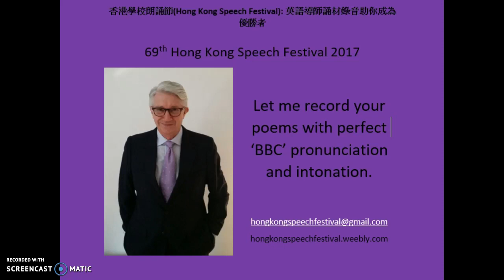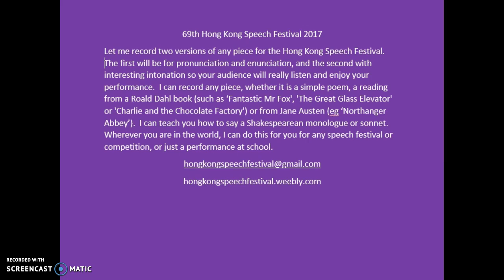Class Warfare by Roger McGough, 69th Hong Kong Speech Festival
Class Warfare by Roger McGough; Hong Kong Speech Festival
69th Hong Kong Speech Festival 2017
U23 Solo Verse Speaking, Non-Open
E23 Primary 3, Girls
K23 Class Warfare by Roger McGough
Y23 All the Best – The Selected Poems of Roger McGough, page 9
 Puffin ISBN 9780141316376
 • First line: I'm the most important
 • Last line: Ask Daddy – he's the headmaster.)

Let me record two versions of any piece for the Hong Kong Speech Festival.  The first will be for pronunciation and enunciation, and the second with interesting intonation so your audience will really listen and enjoy your performance.  I can record any piece, whether it is a simple poem, a reading from a Roald Dahl book (such as ‘Fantastic Mr Fox', 'The Great Glass Elevator' or 'Charlie and the Chocolate Factory') or from Jane Austen (eg ‘Northanger Abbey’).  I can teach you how to say a Shakespearean monologue or sonnet. Wherever you are in the world, I can do this for you for any speech festival or competition, or just a performance at school.